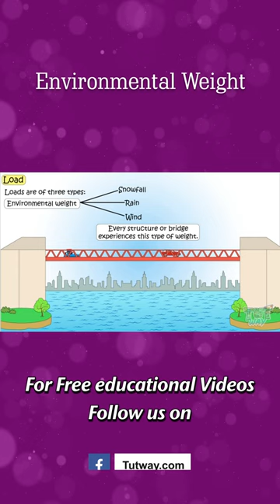Bridge | Bridge Load | Environmental Weight | Bridges Types | Types of Bridge Load | Science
Bridge | Bridge Load | Environmental Weight | Types of Bridges | Types of Bridge Load | Science
This Educational video explains about Bridges. This will help them a lot in their daily routine.
Topic Covered:
• Load-Different types of load
• Environmental load
• Dead load
• Live Load
Bridge deck:
• Concrete
• steel
•  wood
The span of the bridge:
• Single span bridge
• Double span bridge,
• Multiple span bridge
• Truss bridge
Form of the bridge:
• Beam
• Arch
• Truss
• Suspension
• Cable-Stayed.
What keeps a bridge standing?